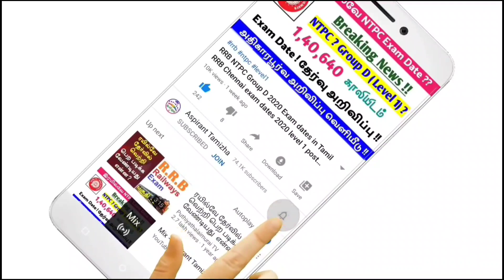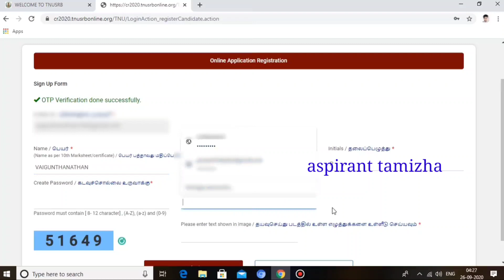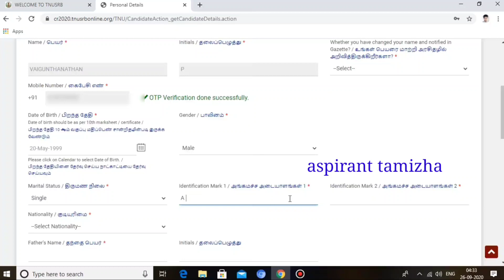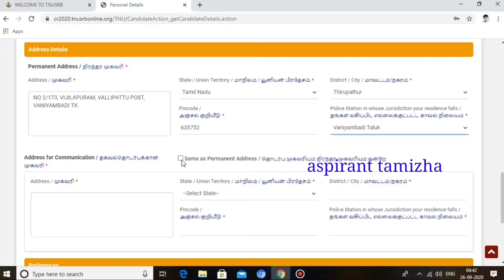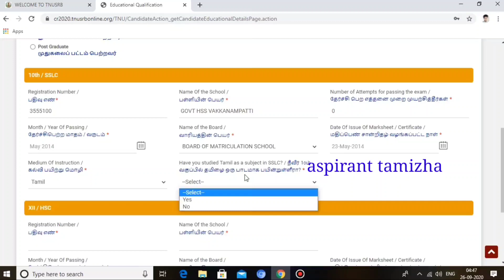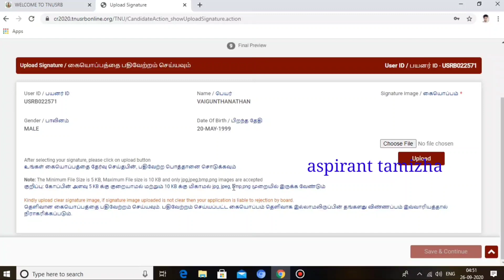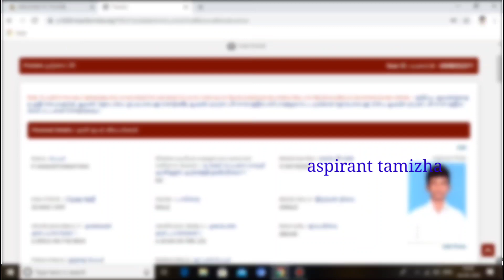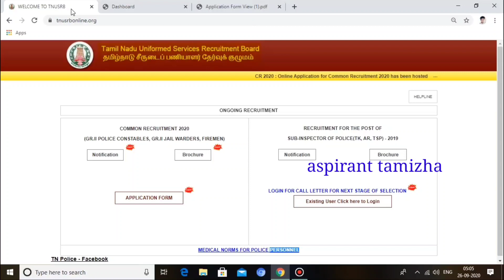TNUSRB போலீஸ் PC Online விண்ணப்பிப்பது எப்படி? How to apply tnusrb pc 2020 online application tamil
apply online

tnusrb apply online 2020
tnusrb online application 2020
how to apply tnusrb police pc 2020,tnusrb apply online,tnusrb pc 2020 apply online,how to apply tnusrb pc police 2020,tnusrb போலீஸ் pc 2020 எப்படி அப்ளை செய்வது,போலீஸ் வேலை ஆன்லைனில் அப்ளை செய்வது எப்படி